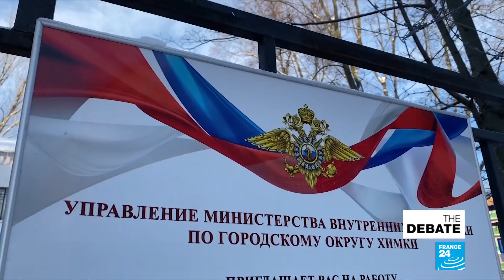Navalny defies Putin: Russian opposition leader arrested on return to Moscow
Alexei Navalny is tonight in custody in Moscow. The Russian opposition leader was arrested immediately on his return.  We are examining the case in tonight's Debate here on France 24. Germany has demanded his release. It was in Berlin that Navalny was treated after he was poisoned with Novichok nerve agent in August. Russia denies attempting to kill him. Navalny has become a thorn in the side of President Vladimir Putin. But Navalny's influence is gaining ground beyond Russia's borders since the attempt on his life in Siberia last Summer.